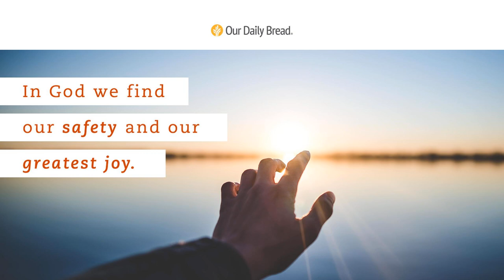Let Me Stay | Audio Reading | Our Daily Bread Devotional | November 15, 2021